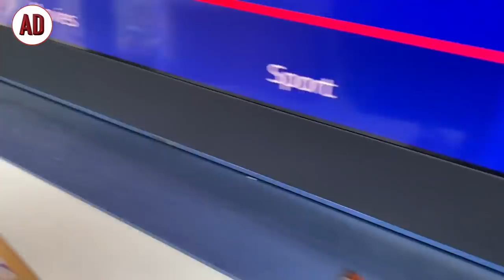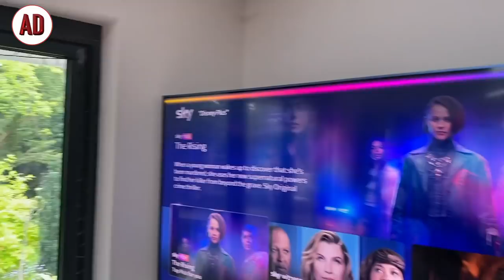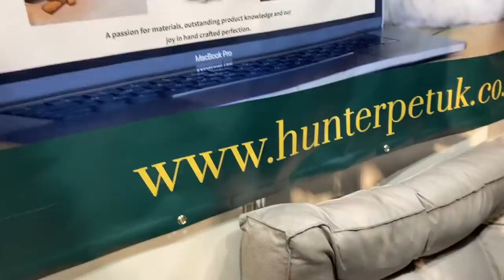HOME TIME #13 Nads & Lisa Do CRUFTS, Nadia’s VOW OF SILENCE, MOTH EATEN CLOTHES & Lee Sings CABARET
AD We’d like to say a huge thank you to Sky for sponsoring a portion of today's video. As you'll see, we love showing off our SkyGlass TV along with all its fabulous features that make watching TV so so easy!!

MEMBERS LIVE CARD WINNERS & 24 MONTH SIGNED PHOTOS!

HOW TO JOIN THE FAMILY GUESTS AREA

PAYMENT ISSUES
CONFESSIONS OF A MODERN PARENT PODCAST

The Sawalha-Adderleys
LONDON
SE19 9EY